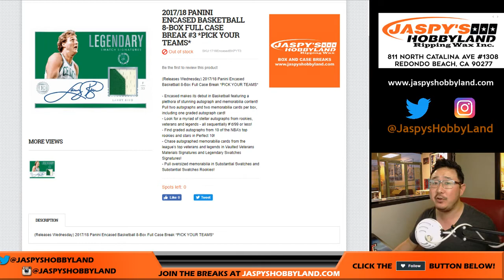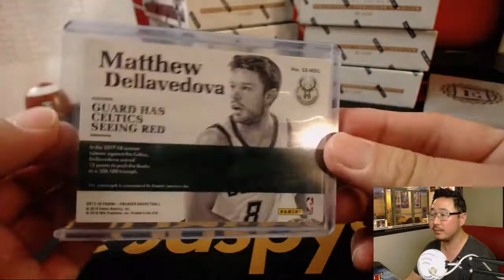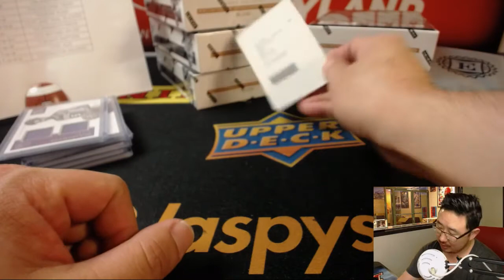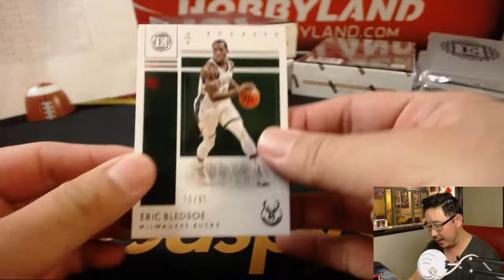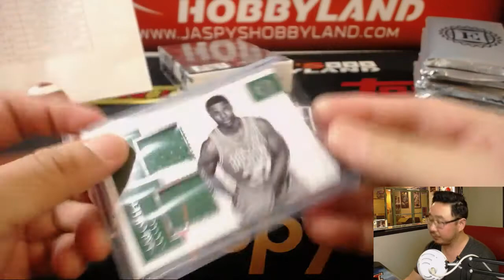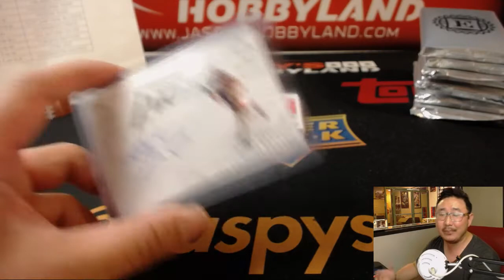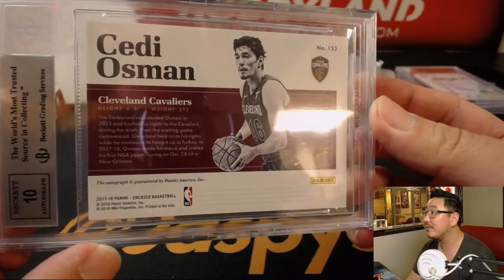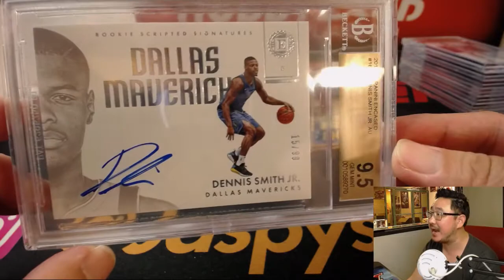Tu, 07/10/18 [8Box PYT] #3 - 2017-18 Panini ENCASED Basketball (NBA)